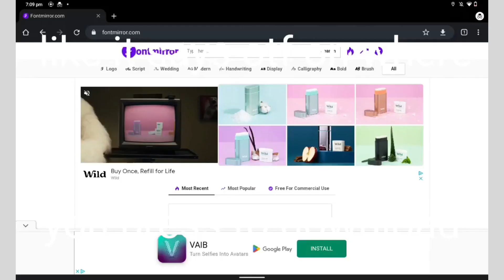How to import fonts into alight motion and capcut